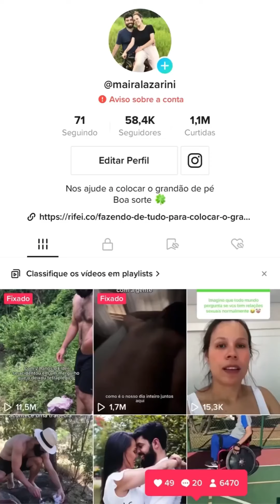Não foi amor à primeira vista com meu marido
🙏A MARQUE UM AMIGO E COMPARTILHA A
* RIFA CONCORRENDO A R$20.000,00
• link nos Story ou bio
• pode comprar direto pelo pix R$1.00 cada número
• P1X 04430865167 enviar comprovante para o numero
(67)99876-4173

Você encontra os produtos que usamos aqui 🖤

🔥 ITENS DIA A DIA PARA CADEIRANTES 🔥
• Guincho Hidraulico Dellamaq
• Mini Pistola Massageadora
• Travesseiro Latex Lavavel
• Cadeira de Banho Higienica
• Almofadas para Giro Cadeirantes
• Fralda Geriátrica
• Sonda Uretal
• Bolsa Coletora de Urina
• Meia Comprenssão

🔥 CUIDADOS PESSOAIS 🔥
• Pós barba
• Spray Cabelo

🔥 SAPATOS CONFORTÁVEIS 🔥
• Chinelo/Sandália com Velcro

🔥 PRODUTOS DE LIMPEZA 🔥
• Omo Líquido

🔥Quer ter Renda Extra Revendendo Bijuterias, acesse a melhor lista de fornecedores!🔥

Curta, compartilhe e deixe seu comentário!